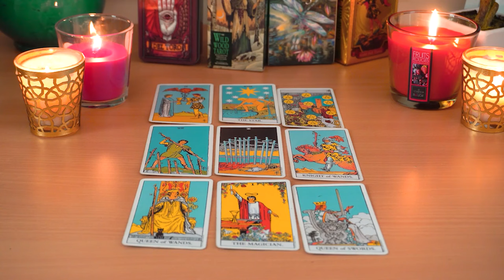LEO💘 If You Only Knew What They're About to Do. Leo Tarot Love Reading